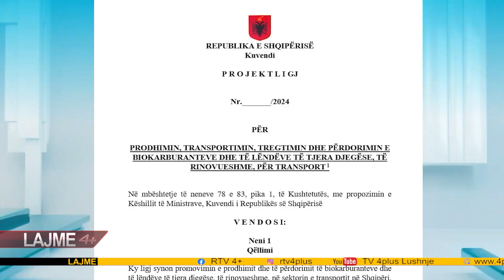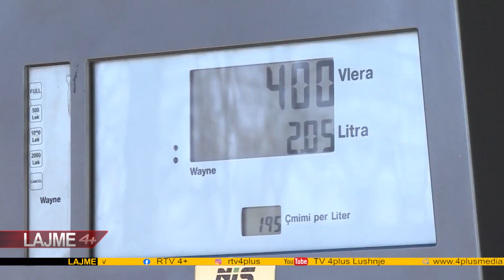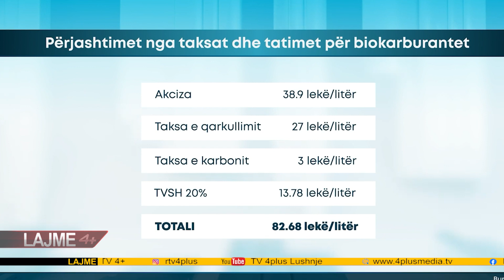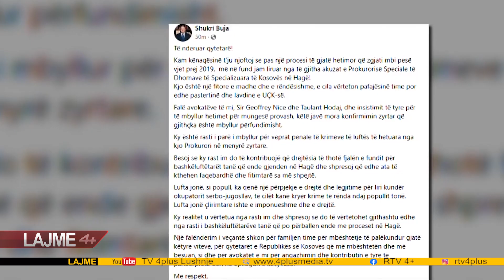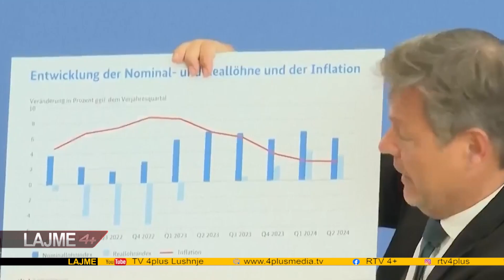Lajmet 08 nëntor 2024